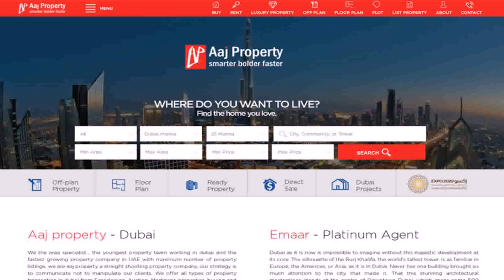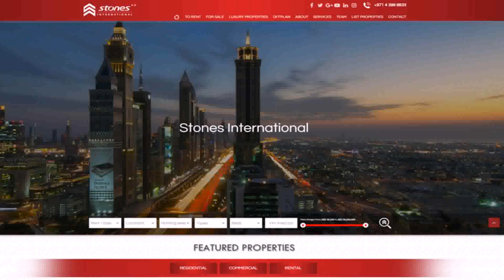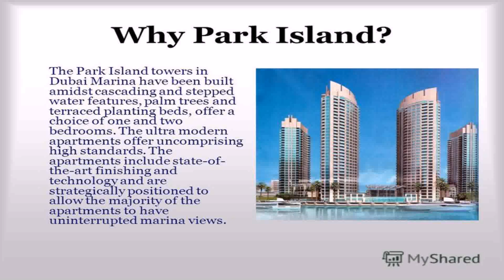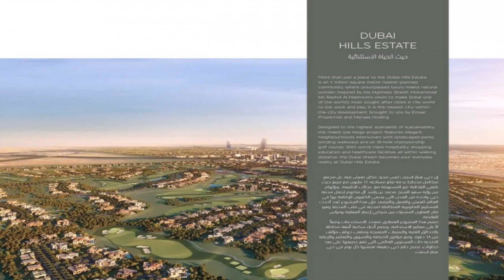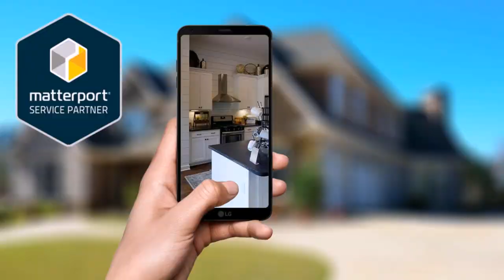Modern Standard Real Estate Dubai - Gif Maker DaddyGif.com (see description)